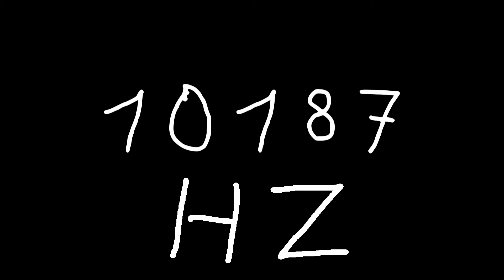10187 hz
Just sound.

chords
sounds
noise
tone
noises
tones
audio
wave
waves
sin
sine
sinus
sinoid
heart
heartbeat
resonancy